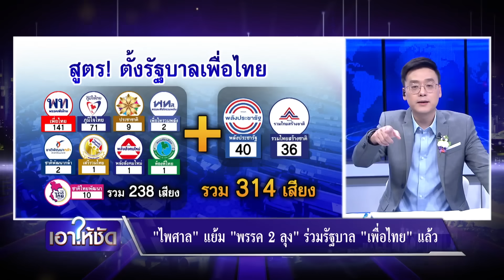"ปริญญา" ชี้ "เพื่อไทย" มีแค่ 2 ทาง เลือกผิดวิกฤติเกิดแน่ | เอาให้ชัด | สำนักข่าววันนิวส์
วันนี้นายไพศาล พืชมงคล โพสต์ว่า พรรค 2 ลุงเข้าร่วมรัฐบาลแล้ว ประเด็นนี้ นักวิชาการอย่าง อ.ปริญญา เทวานฤมิตรกุล มองว่า เพื่อไทย อยู่บน 2 ทางเลือกที่ลำบากใจ แต่สุดท้ายนายกจะอยู่ที่เพื่อไทย ไหลไปถึงบิ๊กป้อม พลเอกประวิตร ยากมาก